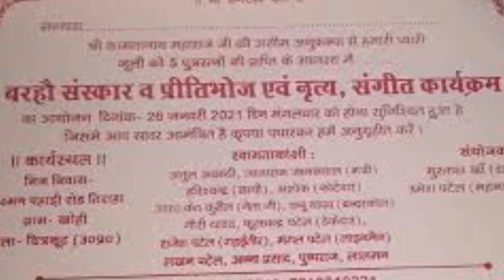डॉगी ने पांच बच्चों को दिया जन्म, मालिक ने खुश होकर कर दिया ये बड़ा काम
Doggy gave birth to five children, the owner happily did this big work